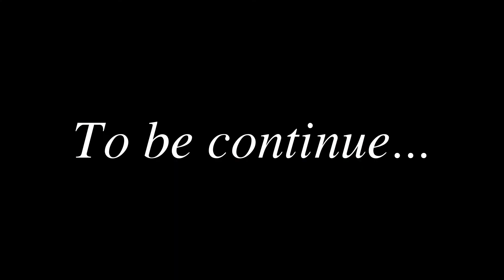LORD LOMBO - MELO POP [Bass cover]